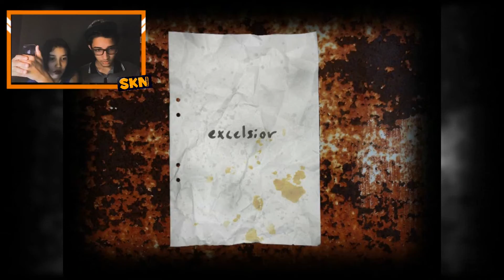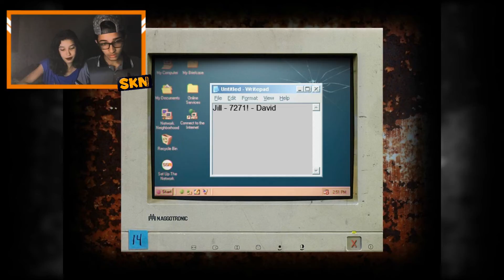Terror | Cry Of Fear - Abrindo O Cadeado!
&_¨¨¨ Leia Isso ¨¨___&
.                      Com O Tempo A Gente Vai Melhorando

Informaçoes do Meu Pc

- Placa Mãe P8H61 - M LX3
- Memoria RAM 8gb
- Windows 10